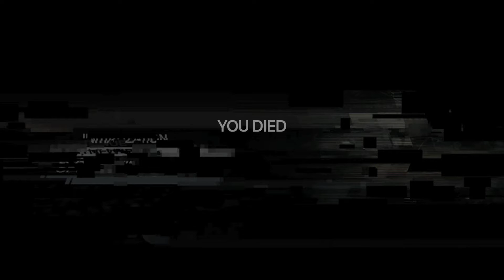SOMA #4 - The Spooks Start Now! [PC, Gameplay, Walkthrough]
Let's play through SOMA! A new first person horror game from the creators of Amnesia: The Dark Descent.